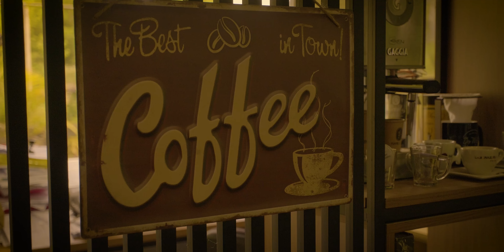USANDO UMA LENTE MACRO ( 30mm f/2.8)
LENTE MACRO 30mm
🔴 O FILTRO QUE MAIS USO
FRETE GRÁTIS PARA FORA DE SÃO PAULO EM COMPRAS ACIMA DE R$100,00
SARAMONIC OFICIAL NO BRASIL [2 ANOS DE GARANTIA]
CÂMERAS, LENTES E ACESSÓRIOS NA LOJA AMAZON
Nesse vídeo eu apresento uma indústria de torrefação de cafés e para conseguir mostrar todos os detalhes do lugar e transmitir as experiências que vivi, usei a Fujifilm X-H2s com a lente Fujinon 30mm f/2.8 macro. Com ela eu consegui trazer a riqueza dos detalhes do grão do café e todo o processo de torra.